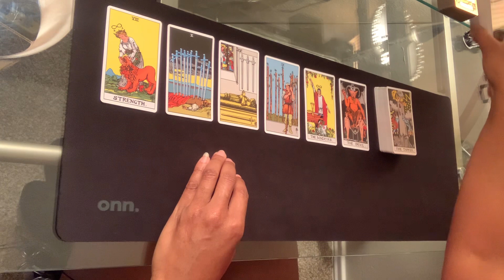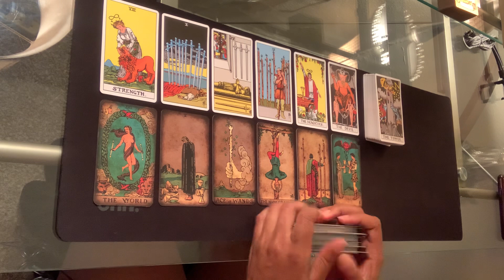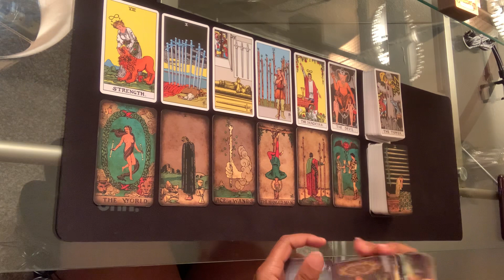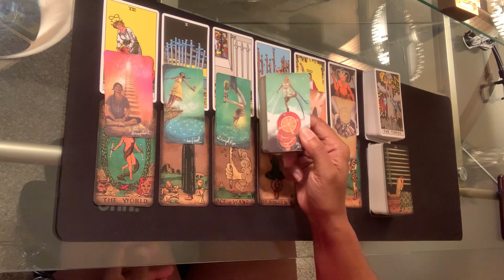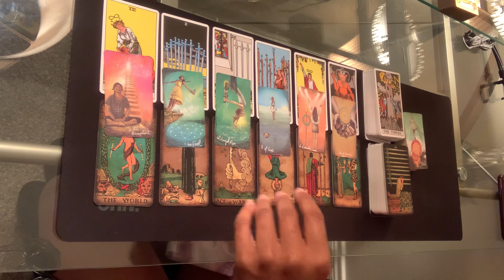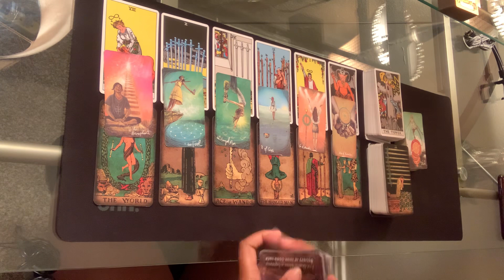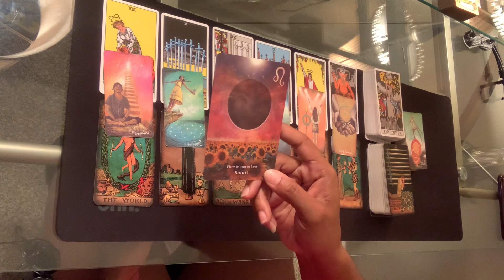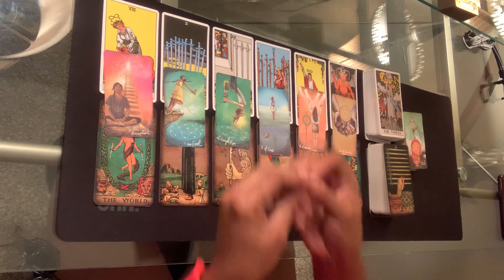Taurus ♉️ Enough with this martyr bs! || May 2023